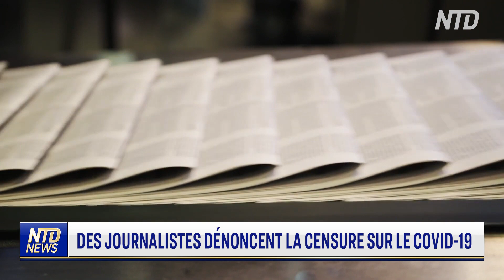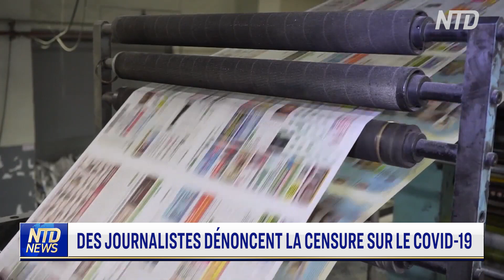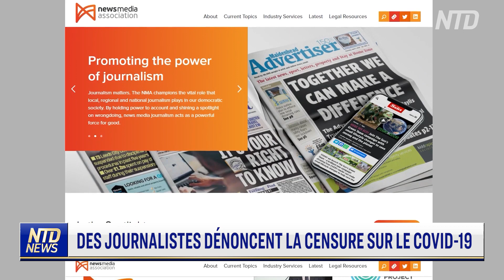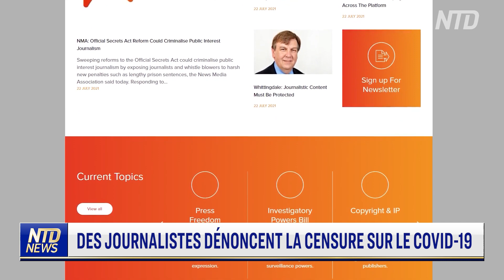Des journalistes dénoncent la censure sur le Covid-19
Un groupe de journalistes inquiets affirme que les points de vue critiques à l'égard du "récit officiel sur le Covid-19" ont été "censurés" dans les médias. Ils affirment que le public ne reçoit qu'une seule vérité scientifique. La plupart de ces journalistes veulent rester anonymes, mais nous avons interviewé deux d'entre eux qui ont accepté de parler.